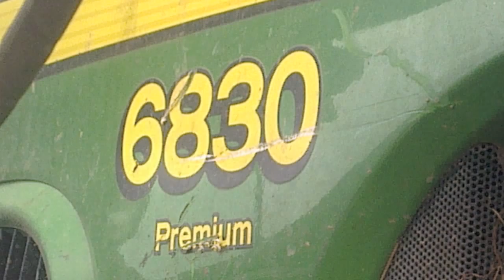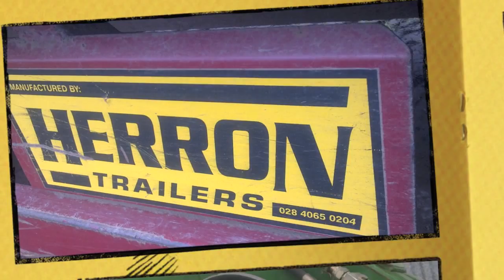More from Deavanes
A couple of clips from the lads at silage over the summer. Thanks to the lads. Enjoy! Rate and comment.